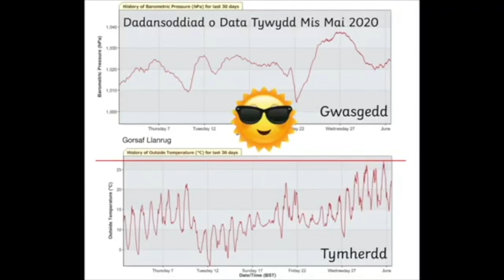Plannu Tatws - Mis Ebrill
Prosiect Plannu Tatws - Dysgu yn yr awyr agored